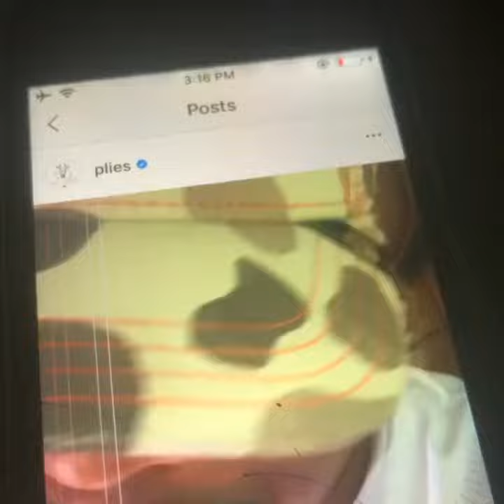Sensation James warns Plies ahead of time about ignoring him🔥🔥🔥🔥🔥🔥🔥🔥🔋🔋🔋🔋🔋